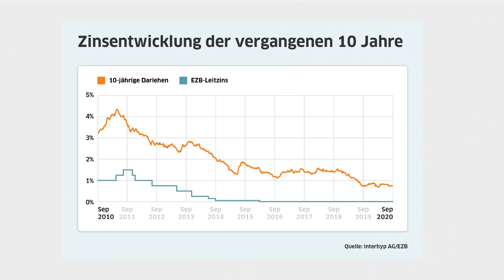„Größter Crash der Weltgeschichte steht bevor“ - Robert Kiyosaki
Der größte Crash der Weltgeschichte steht bevor – und das sogar noch in diesem Monat. Das sind nicht meine Worte, sondern die des erfolgreichen Wirtschaftsbuchautor Robert Kiyosaki. Er sieht eine gewaltige Schieflage an den Finanzmärkten, da die Notenbanken bekanntermaßen die Märkte jahrelang mit billigem Geld künstlich aufgeblasen haben.

Und nun drohe seiner Meinung nach das Kartenhaus endgültig einzustürzen. Einer der Auslöser sei vor allem die finanzielle Lage rund um den chinesischen Immobiliengiganten Evergrande.